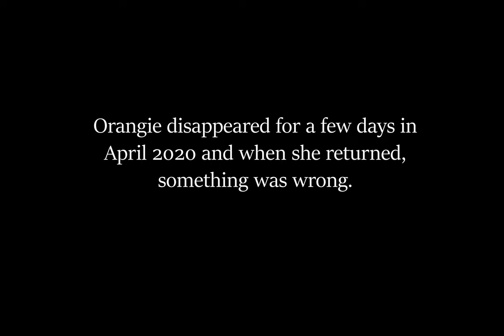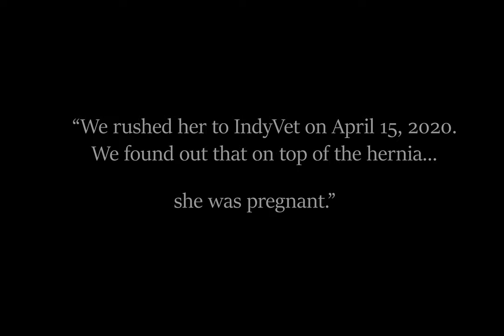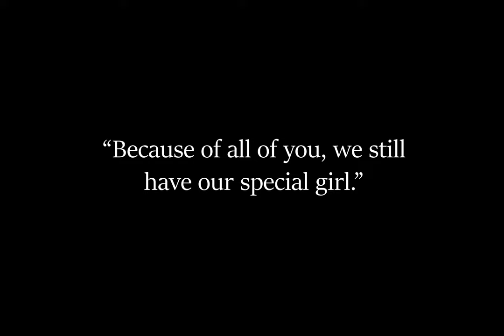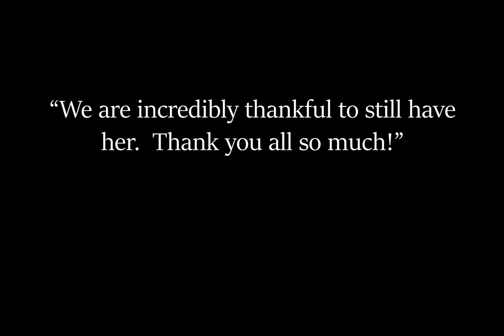Diaphragmatic Hernia in Cats | Emergency Vet | The Story of Orangie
This is the story of Orangie, a cat with a diaphragmatic hernia.

Orangie was a stray who was rescued by a loving couple.  When Orangie went missing, the couple took her to their veterinarian who discovered she had a diaphragmatic hernia.  Because their local vet didn't specialize in surgery, Orangie was referred to an emergency veterinarian, IndyVet.  This is her story.